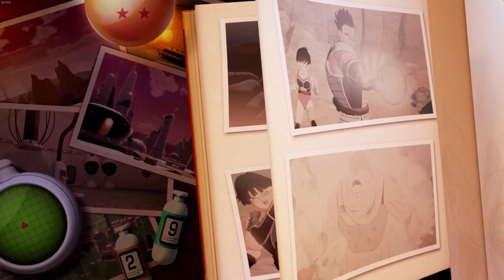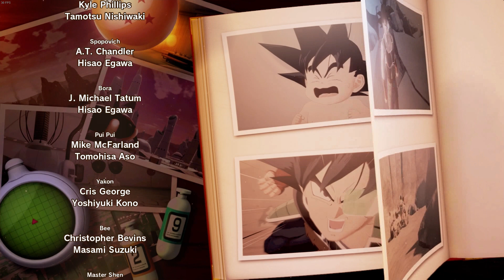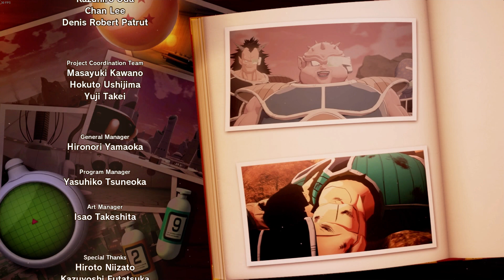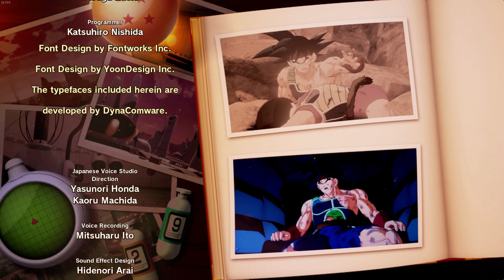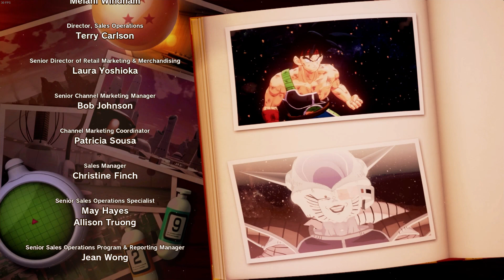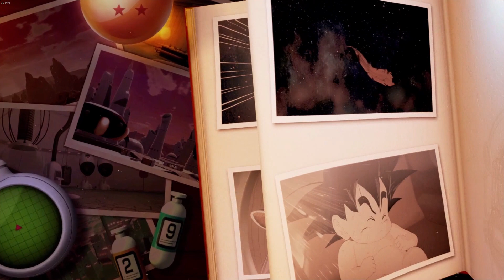DRAGON BALL Z: KAKAROT - BARDOCK - Alone Against Fate (Walkthrough Pt18) Credits and Restart.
Walkthrough on the newest DRAGON BALL Z: KAKAROT  DLC ( Japanese Dub - English Sub )
- BARDOCK - Alone Against Fate with Cutscenes!

 Credits, After frieza battle we are aloud a new Vegita story and new set of training!